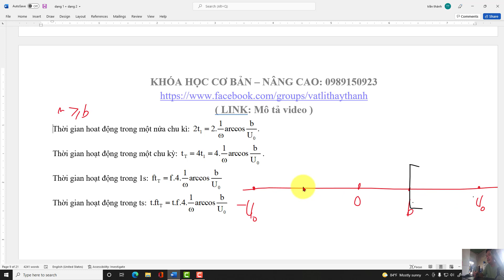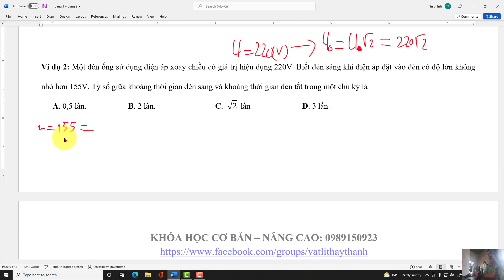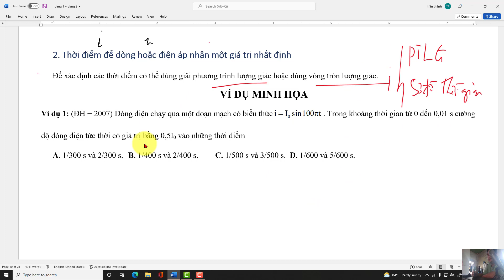Tuyệt phẩm giải bài toán thời gian trong điện xoay chiều - Học cùng thầy Thành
Điện xoay chiều là một trong những chương phức tạp nhất trong chương trình vật lí 12, nó cũng chiếm nhiều số câu thứ 2 trong đề thi THPT Quốc Gia môn Vật Lí. Trong chương dòng điện xoay chiều này chúng ta có rất nhiều các dạng toán khác nhau, một trong các dạng toán đó là bài toán liên quan đến thời gian trong điện xoay chiều. Đề bài có thể yêu cầu tính thời gian thiết bị hoạt động trong một chu kí, thời điểm để dòng điện hoặc điện áp nhận một giá trị nhất định, bài toán tìm thời gian để vật có điện áp hoặc cường độ nhất định khi đi qua vị trí đó N lần...
Để giải quyết các bài toán liên quan đến thời gian trong điện xoay chiều, chúng ta có nhiều phương pháp giải: có thể dùng phương trình  lượng giác, có thể dùng vòng tròn lượng giác. Trong video hôm nay thầy sẽ hướng dẫn các bạn một phương pháp giải nhanh và chính xác, mời các bạn cùng theo dõi.